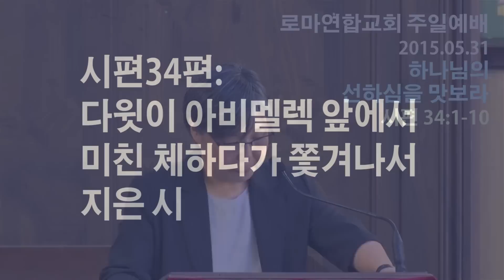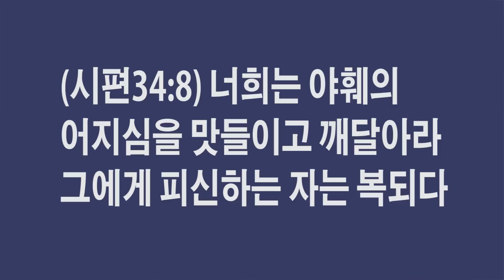하나님의 선하심을 맛보라 - 시편 34편 - 로마연합교회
로마연합교회 주일예배
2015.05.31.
하나님의 선하심을 맛보라 - 김정임 목사

시편 34편
[다윗이 아비멜렉 앞에서 미친 체하다가 쫓겨나서 지은 시]
(시34:1) 내가 여호와를 항상 송축함이여 내 입술로 항상 주를 찬양하리이다 (2) 내 영혼이 여호와를 자랑하리니 곤고한 자들이 이를 듣고 기뻐하리로다 (3) 나와 함께 여호와를 광대하시다 하며 함께 그의 이름을 높이세 (4) 내가 여호와께 간구하매 내게 응답하시고 내 모든 두려움에서 나를 건지셨도다 (5) 그들이 주를 앙망하고 광채를 내었으니 그들의 얼굴은 부끄럽지 아니하리로다 (6) 이 곤고한 자가 부르짖으매 여호와께서 들으시고 그의 모든 환난에서 구원하셨도다 (7) 여호와의 천사가 주를 경외하는 자를 둘러 진 치고 그들을 건지시는도다 (8) 너희는 여호와의 선하심을 맛보아 알지어다 그에게 피하는 자는 복이 있도다 (9) 너희 성도들아 여호와를 경외하라 그를 경외하는 자에게는 부족함이 없도다 (10) 젊은 사자는 궁핍하여 주릴지라도 여호와를 찾는 자는 모든 좋은 것에 부족함이 없으리로다